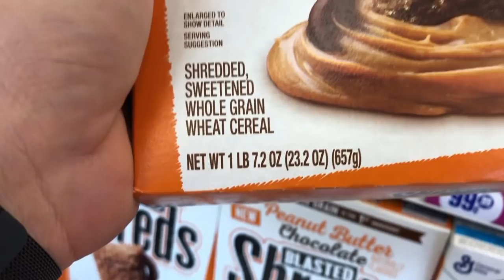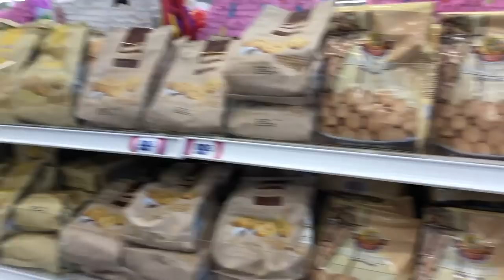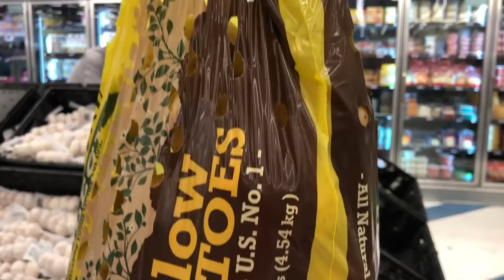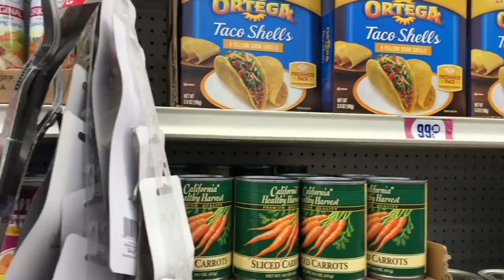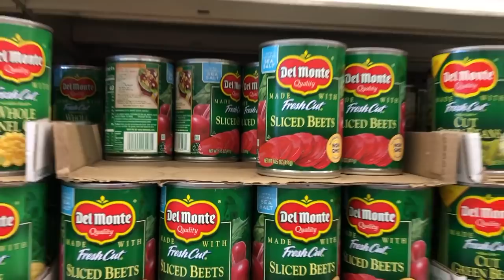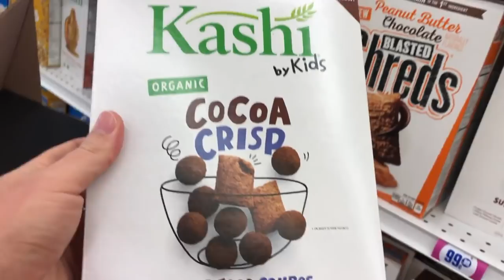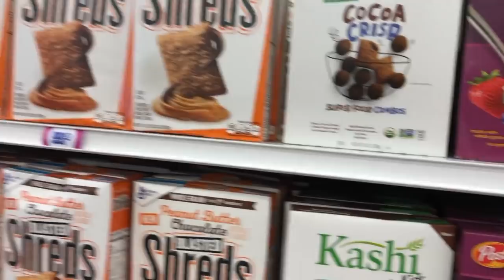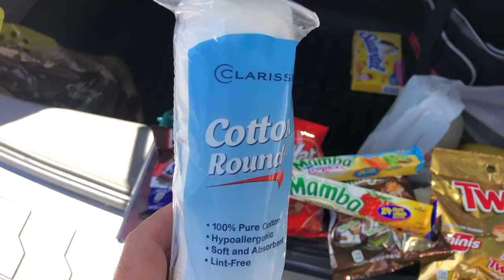Цена на продукты в Америке?Сколько тратит семья из 5 человек на продукты в США?Еда в Америке за $1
Сколько стоят продукты в Америке? Сколько стоит еда в США? У каждого свой выбор и правильный ответ! Магазины в Америке очень сильно отличаются ценами на один и тот же продукт в зависимости от многих факторов. Главное - огромный выбор продуктов в США есть на любой вкус и кошелёк!